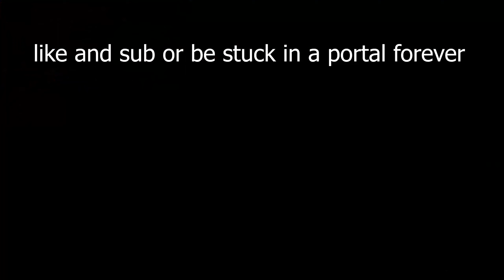Minecraft Skywars but we can't leave our island (CLUTCH LAST MATCH)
Don't forget ya popcorn!
[ Social Medias ]
[ Social Medias ]